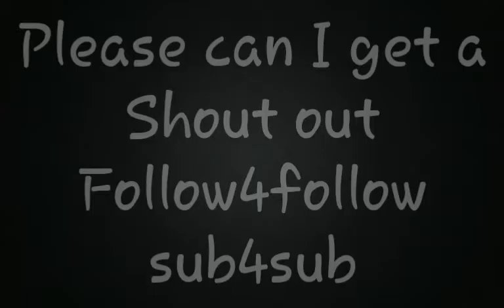CAN I GET A FREE SHOUT OUT, SUB4SUB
Can we get 2 or 3 likes on today's video

CHECK THESE LINKS OUT PLEASE